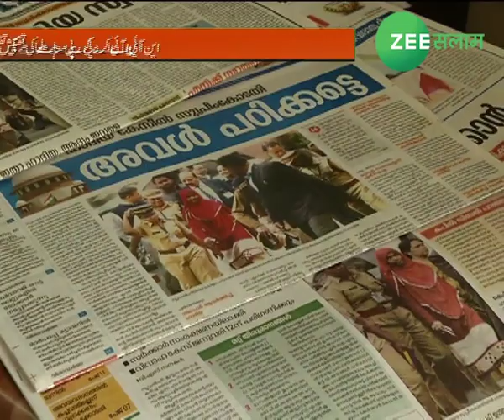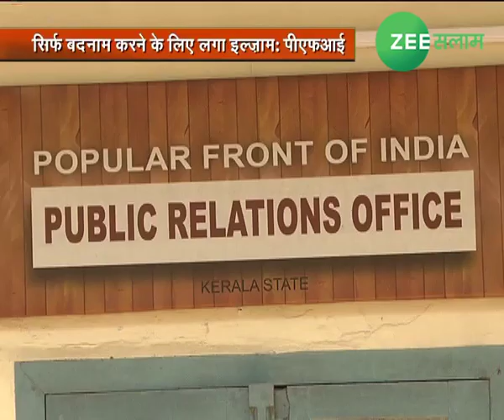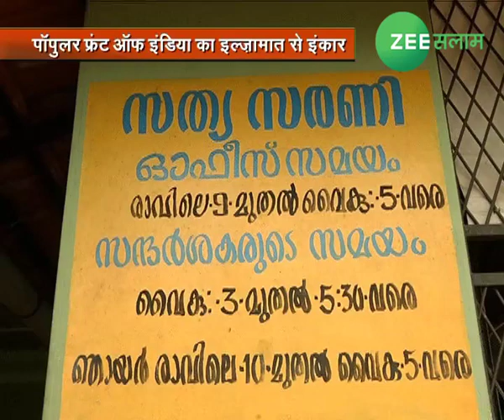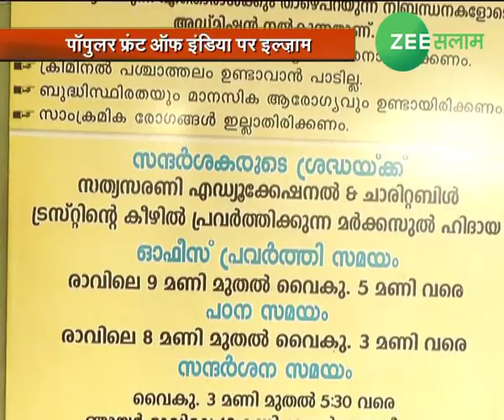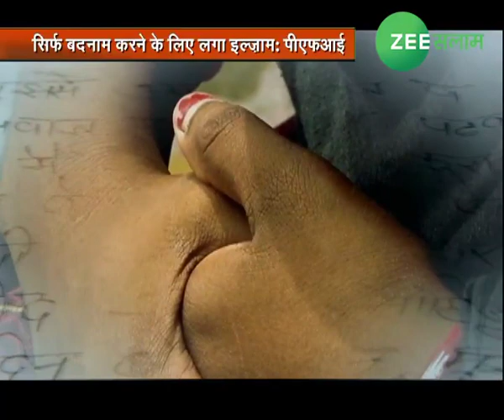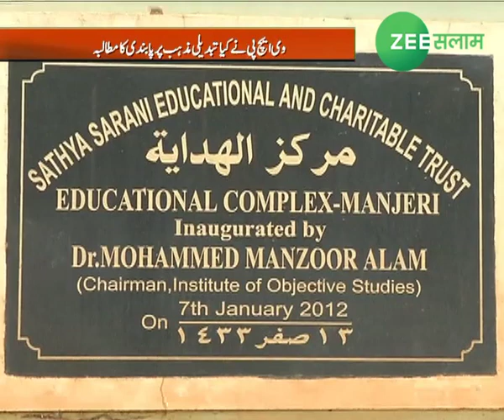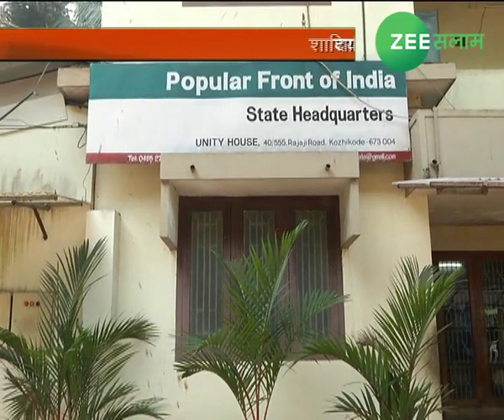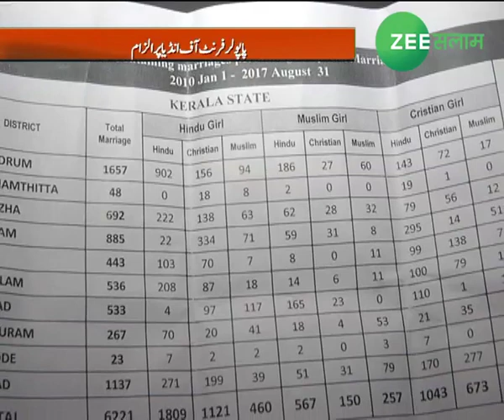Hamari Awaaz | Episode 25 | केरल में LOVE जिहाद की ग्राउंड रिपोर्ट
Ground Report of “Love Jihad” in Kerala...
DESCRIPTION: - केरल में लव जिहाद कितना हक़ीक़त, कितना फसाना? केरल पहुंची ज़ी मीडिया टीम, लव जिहाद मामले पर पूछे सत्यसारणी और पीएफआई से सवाल, एनआईए कर रही है मामलों की तफ़्तीश, पॉपुलर फ्रंट ऑफ इंडिया पर इल्ज़ाम, लव जिहाद और फ़िरक़ापरस्ती को बढावा देने का इल्ज़ाम... हमारी आवाज़ में केरल में LOVE जिहाद की ग्राउंड रिपोर्ट.